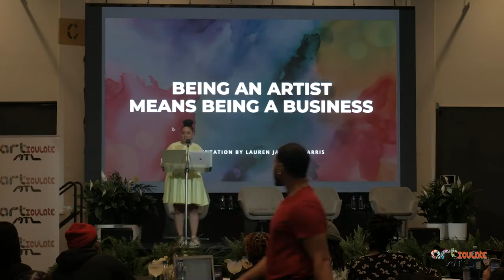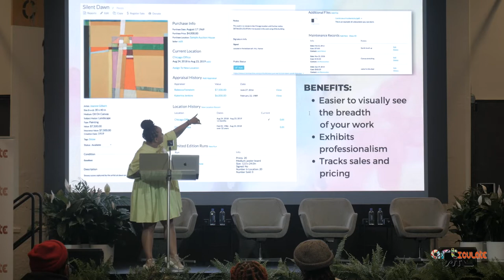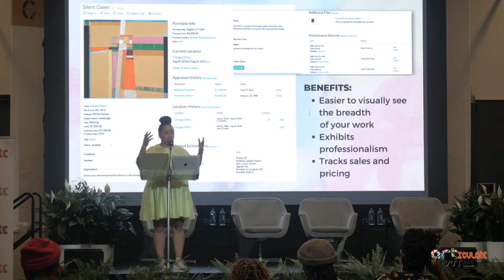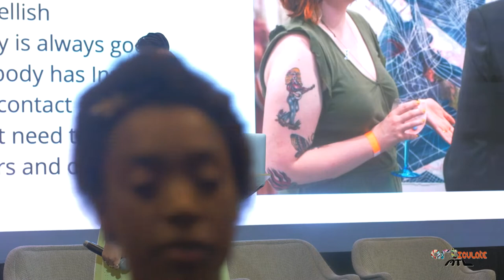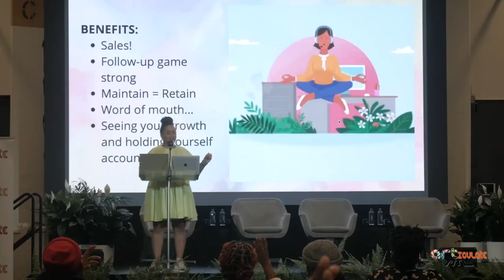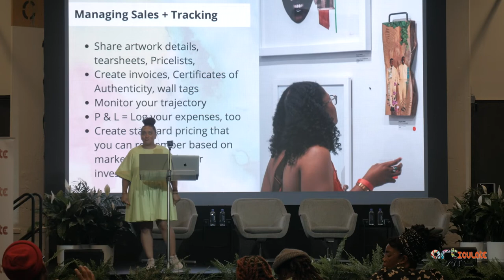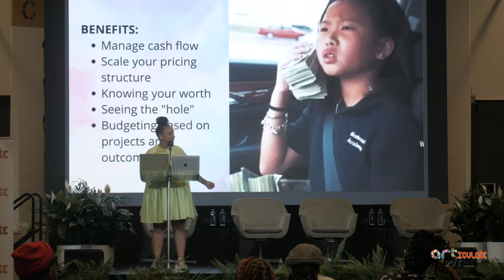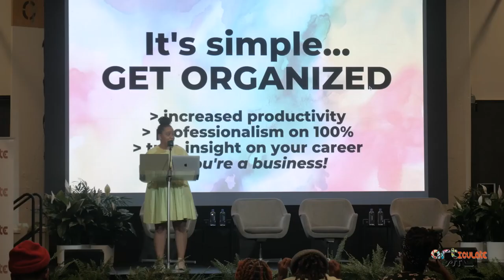ARTiculate Atl Saturday School - Lauren Jackson Harris (Full length video)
Lauren Jackson Harris discusses the necessary business aspects for artists.